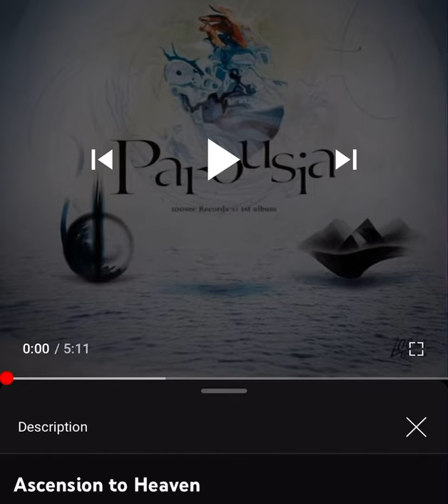xi - Ascension to Heaven with DT Mod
Comment song requests down below! 👇